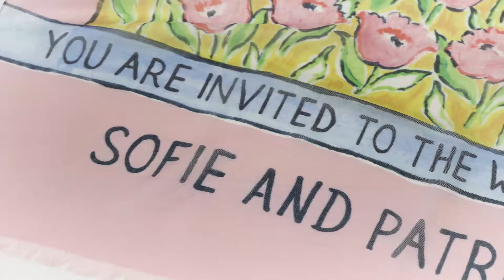BY BIEHLE Silk Scarf Invitations - Shawl Firenze Silk Cashmere Pink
This long shawl is the ultimate in luxury. Printed on the finest and softest silk cashmere material with 2-side fringe edges, it provides an elegant look while warming during colder evenings. The long shape of the shawl fits very well with evening dresses, but also works well with casual wear. The mirrored bed of flowers in the romantic Firenze design combined with a geometrical design in the middle, gives it a unique look when being worn.

Composition: 35% silk, 65% cashmere
Size: 70x180 cm / 27x70 in